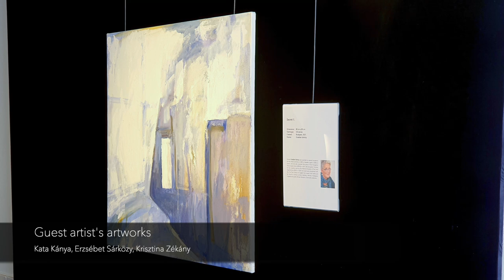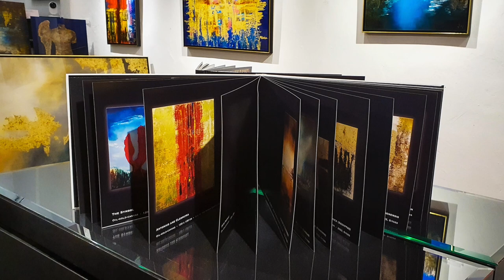Náray Tamás festményei, nyomatai a TamIstArte Art Gallery & Shop kínálatában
Náray Tamás olajfestményei megvásárolhatók a

oldalon.

Honlapunkon megtalálhatják Náray Tamás korábbi, már magángyűjteményekben lévő festményeit, kiállítási képeit és legújabb megvásárolható alkotásait, a művei giclée nyomatait vászon-, és papírkivitelben, valamint egyedi plexikép formájában.

Náray Tamás magyar kolorista festőművész. Művei az absztrakt expresszionista stílust képviselik. Pályáját a külkereskedelemben kezdte, majd ösztöndíjjal Párizsban töltött jó pár évet, hogy megtanulja a divattervezés művészetét. Tudását hazahozta Magyarországra, és 30 évet töltött a divatiparban, ahol megalapozta saját védjegyét és szakmájának nemzetközileg elismert mesterévé vált. A divat mellett már 20 éve foglalkozott festészettel is, amikor a nagyközönség előtt 2016-ban bemutatkozott a "Koridor" című kiállítással. Ezt követően minden évben új kiállításokon láthatta a közönség legújabb olajfestményeit, bemutatva személyes művészi fejlődését a korai figuratív kompozícióktól a mai absztrakt-expresszionista stílusú darabokig. A festészet mellett 2013 óta írással is foglalkozik, nagy sikerrel. A 2010-es évek végén a festészet és az írás lett a meghatározó önkifejezési formája. 2019-ben Spanyolországba, Barcelona közelébe költözött.